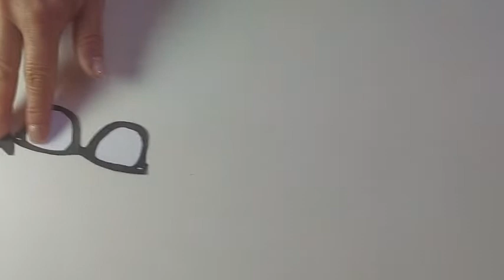HERMOSO ARREGLO PARA EL DÍA DEL PADRE - Que regalar en el día del padre